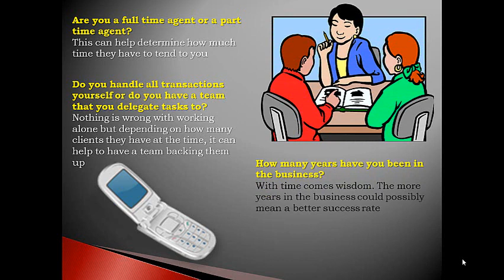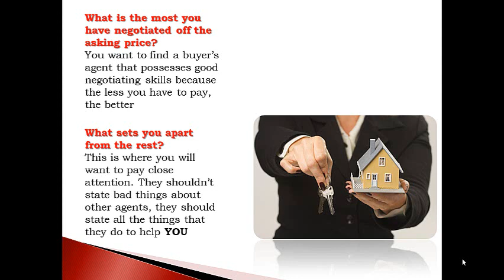What to ask a buyers agent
Elk Grove Home Values Elk Grove Real Estate Blog

Elk Grove Realtor and Elk Grove Area Specialists Mike & Jennifer Rigley here bringing you the latest Elk Grove Real Estate Information. Thank you for joining us today.

So you have decided to buy a Elk Grove home. CONGRATULATIONS! Purchasing a home can be one of the biggest most accomplished moments of your life. Make sure that you hire a Elk Grove buyer's agent that is not only best for you but that makes your home buying experience worthwhile. Here are a few things to ask your potential Elk Grove buyer's agent.

Are you a full time agent or a part time agent? This can help determine how much time they have to tend to you

Do you handle all transactions yourself or do you have a team that you delegate tasks to? Nothing is wrong with working alone but depending on how many clients they have at the time, it can help to have a team backing them up

How many years have you been in the business? With time comes wisdom. The more years in the business could possibly mean a better success rate

How many Elk Grove homes (on average) have you sold? Again, the higher the number the bigger success rate

What is the most you have negotiated off the asking price? You want to find a Elk Grove buyer's agent that possesses good negotiating skills because the less you have to pay, the better

What sets you apart from the rest? This is where you will want to pay close attention. They shouldn't state bad things about other Elk Grove agents, they should state all the things that they do to help YOU

Though the list is endless, these are just a few main questions you may want to ask the Elk Grove buyer's agent. Be sure that you feel comfortable with them and around them because your home buying experience is now in their hands.

Need help finding that perfect place to call home?